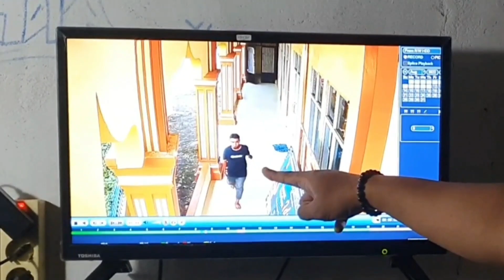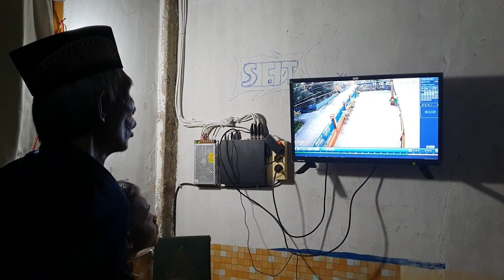Gagal Paham! Pria Ini Siap Salat Gasak HP Pengurus Masjid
Aksi pencurian di Masjid Al Hijrah di kompleks perumahan Trans Jasa Industri Jalan Cipta Karya, Kota Pekanbaru terekam CCTV. Pengurus masjid Al Hijrah, Iwan Lubis mengatakan, pelaku menyasar HP miliknya di pagi hari sekitar pukul 08.28 WIB.

Iwan menunjukkan rekaman CCTV masjid. Terlihat aksi pelaku menggunakan modus dengan berpura-pura salat sendirian. Pelaku memanfaatkan kelengahan korbannya.

Tidak lama kemudian, pelaku keluar dari toilet dan berpura-pura salat. Setelah dua rakaat salat secara kilat, pelaku keluar lewat pintu sisi kiri dan masuk ke kamar pengurus masjid.

Tak lama kemudian...cek di video sampai lengkap..🙏